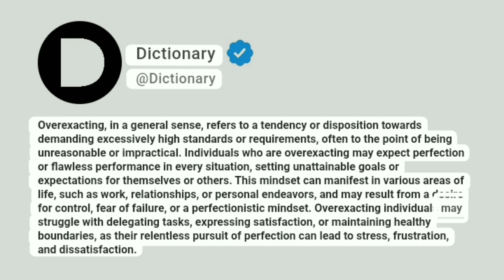Overexacting Meaning In English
Overexacting, in a general sense, refers to a tendency or disposition towards demanding excessively high standards or requirements, often to the point of being unreasonable or impractical. Individuals who are overexacting may expect perfection or flawless performance in every situation, setting unattainable goals or expectations for themselves or others. This mindset can manifest in various areas of life, such as work, relationships, or personal endeavors, and may result from a desire for control, fear of failure, or a perfectionistic mindset. Overexacting individuals may struggle with delegating tasks, expressing satisfaction, or maintaining healthy boundaries, as their relentless pursuit of perfection can lead to stress, frustration, and dissatisfaction.